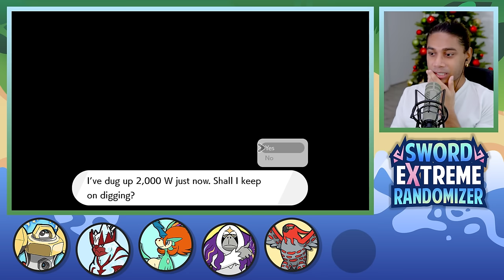THIRD GALAR WOLF LEGENDARY (ENDING) | Pokémon Sword EXTREME Randomizer Nuzlocke S4 (Episode 7)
MAKE SURE Y'ALL SHANK THAT LIKE BUTTON!!! Win or lose, the story's buildup ends with this! Y'all I'm mad choked up to be editing the final moments of extreme like this but all good things end my dude! The episodes will always be online though so I can always relive them!

MAKE SURE YALL SHANK THAT LIKE BUTTON!!

Pokemon Sword Extreme Randomizer Season 4 Part 7
(Sword Extreme Episode 52)

Episode 52 my dudes... We've officially surpassed Alpha Sapphire's episode count but just barely! Man this was a long fun ride my dudes!